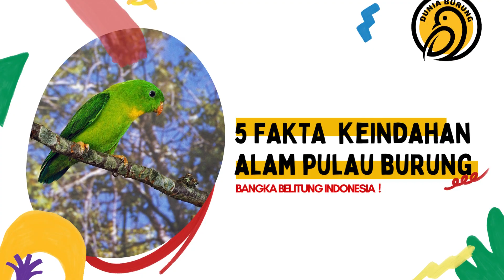5 Fakta Keindahan Pulau Burung, Bangka Belitung Indonesia - Dunia Burung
Pulau Burung sebenarnya adalah pulau kecil berpenghuni, tetapi di seberang pulau tersebut terdapat kawasan industri pengolahan kelapa hibrida dan pengalengan Nenas sehingga nama tempat tersebut diberi nama pulau burung. Pulau burung sendiri berada di pesisir timur pulau Sumatra dan merupakan pintu gerbang Riau bagian Selatan yang berhadapan langsung dengan Provinsi Kepulauan Riau (Kab. Karimun dan Kota Batam)